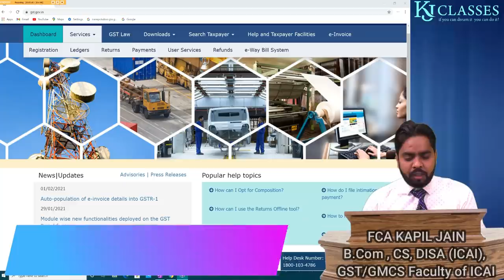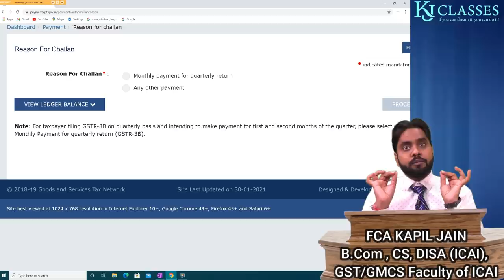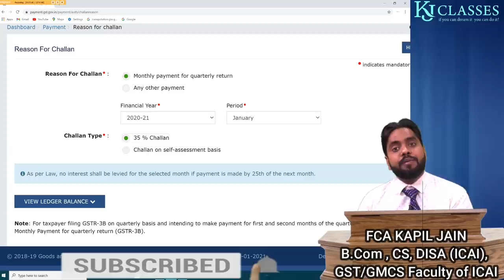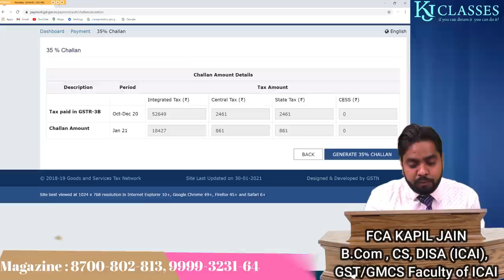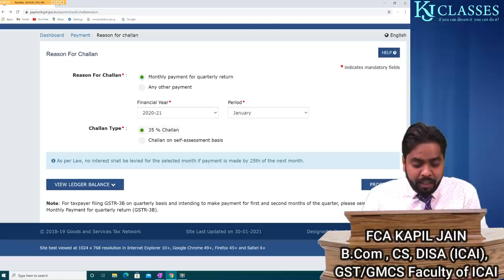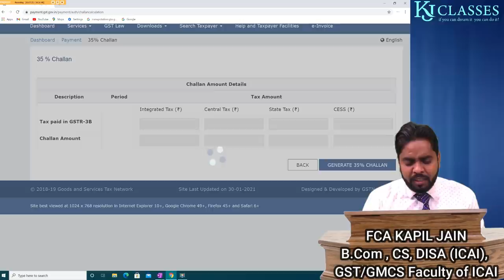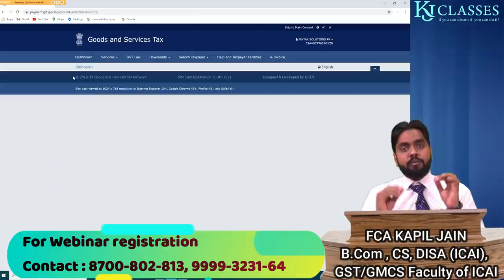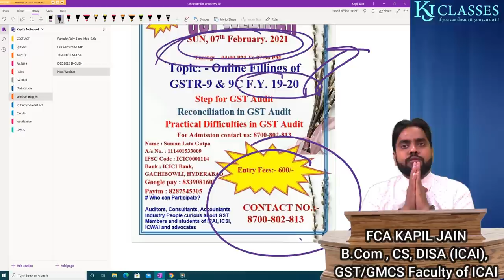GST PMT-06 से कैसे करे TAX PAYMENT पूरी जानकारी